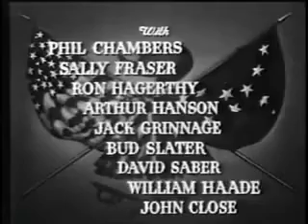"The Gray Ghost" US TV series (1957--58) closer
Closing credits sequence (1 season; 39 x c.25-min episodes)